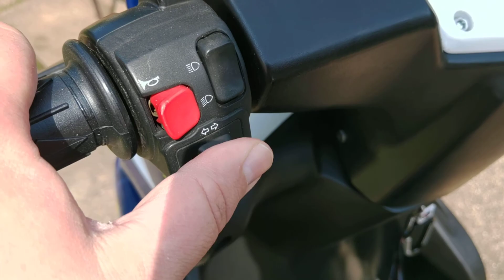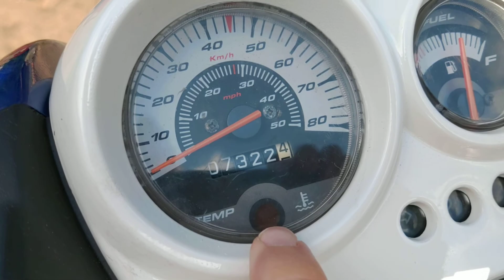Yamaha Aerox 2T 2012 bemutató video 2